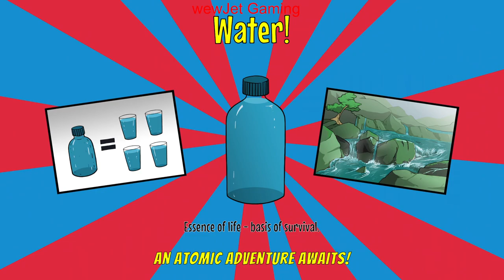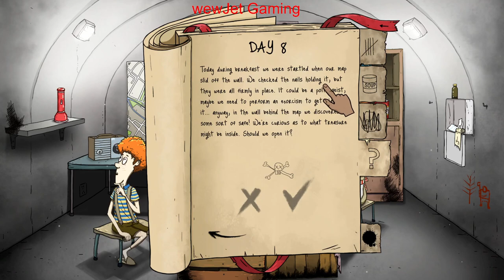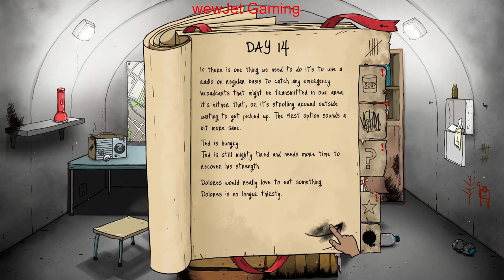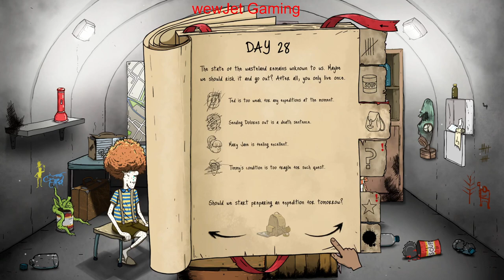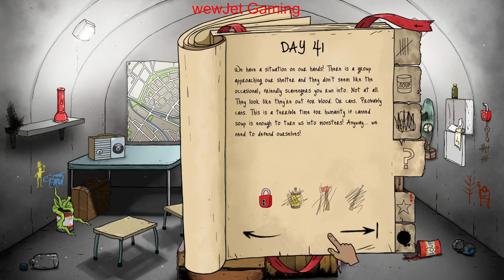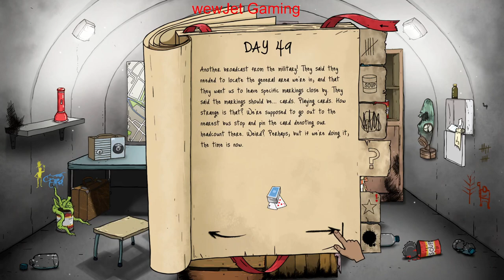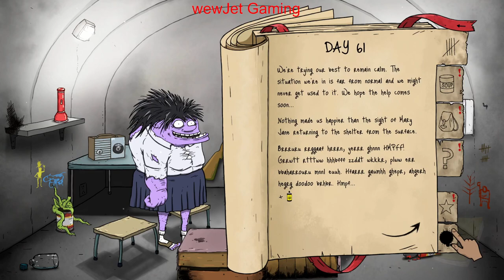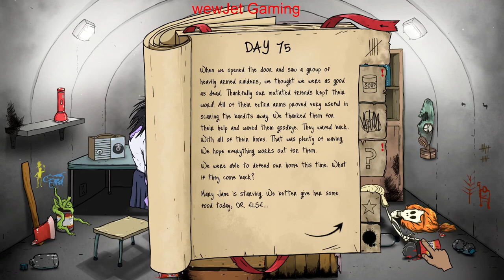We need Food and Water